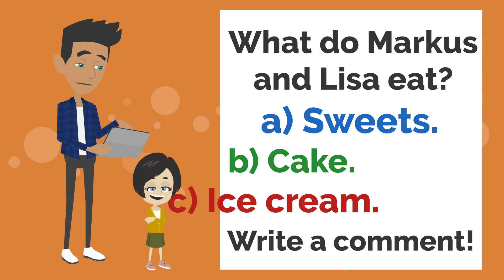Lisa is in Love! - Conversation in English - English Communication Lesson